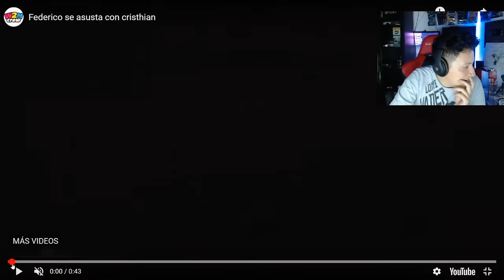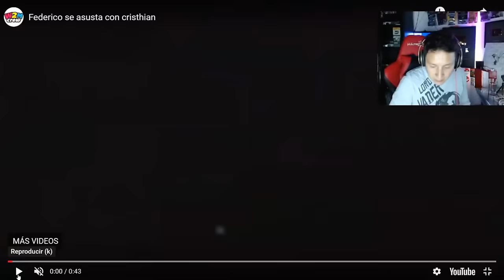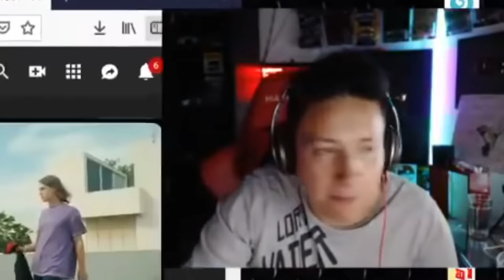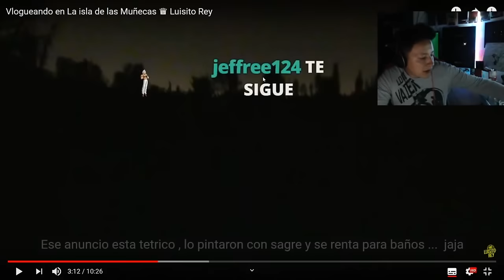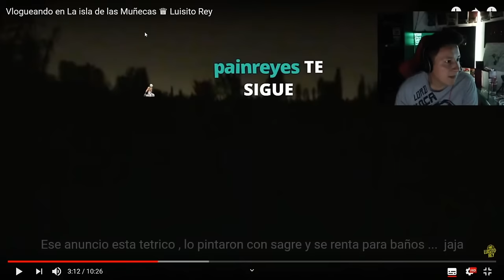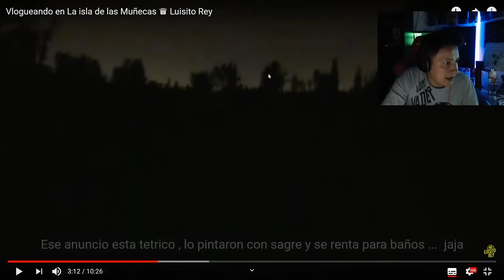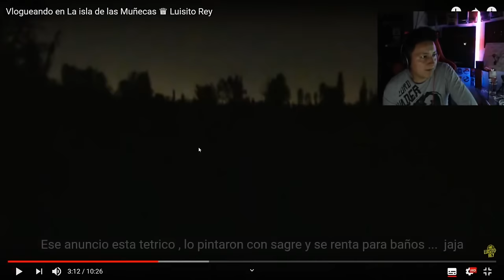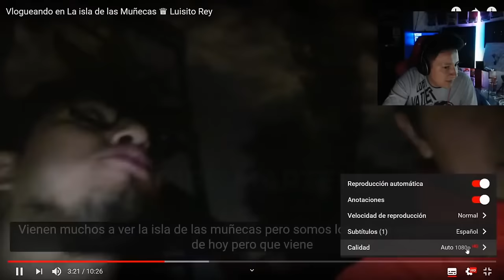Criss Martell Reacciona a Cosas Paranormales en Videos del Crew